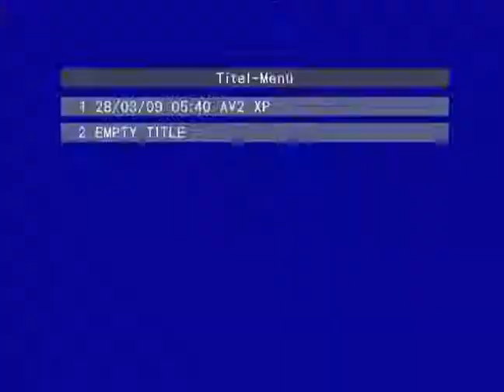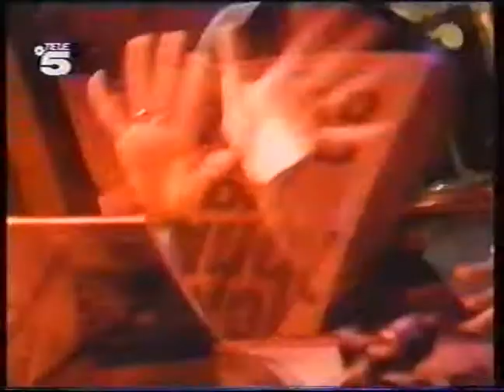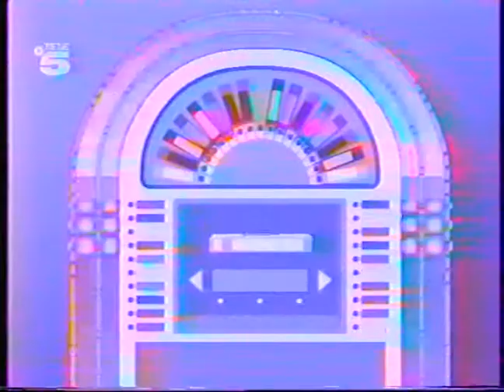vorspulen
musik 1990